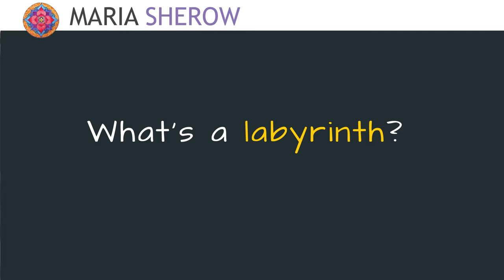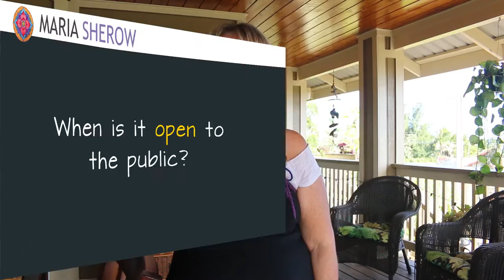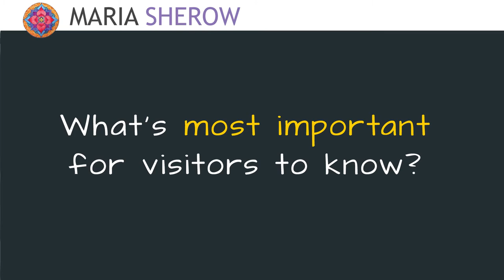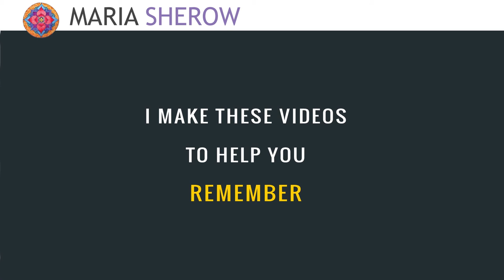013 - Marylove's Labyrinth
In this video, you’ll meet my beautiful friend who was inspired to build her own labyrinth on the Big Island of Hawaii.

To find a labyrinth near you, go to the World-Wide Labyrinth Locator.  It’s an easy-to-use database of labyrinths around the world.